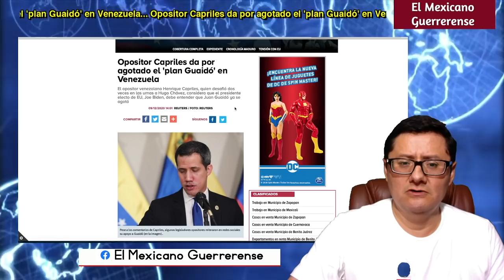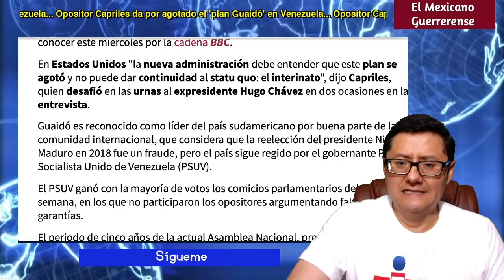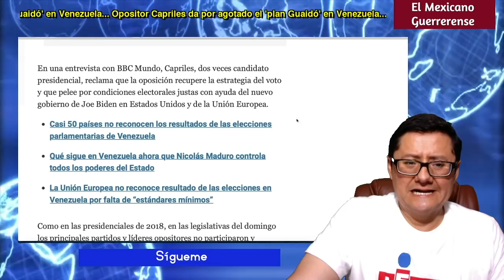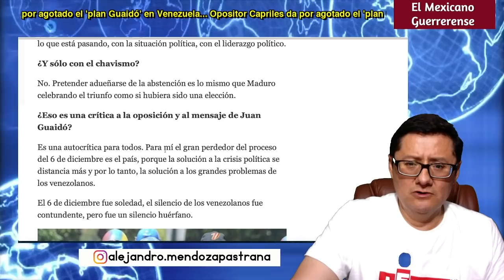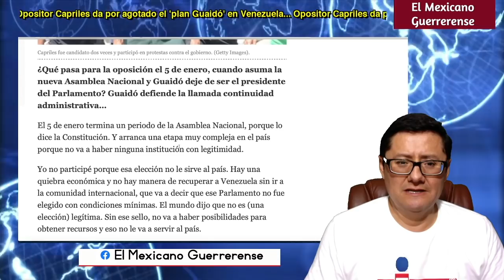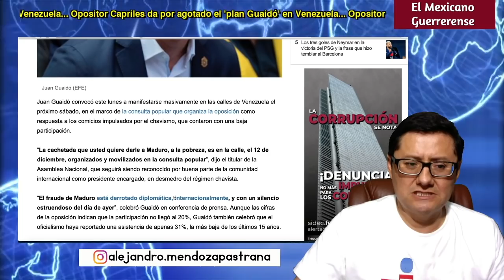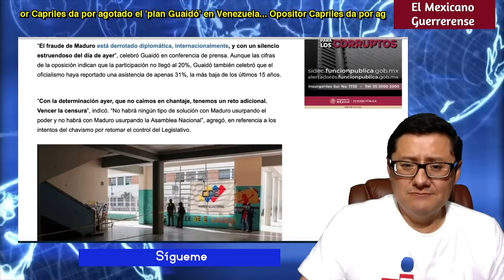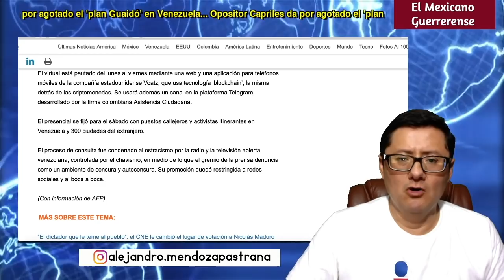¡DE ÚLTIMA HORA! Guaidó pide tomar las calles contra NM; Ya se ha agotado Plan Guaidó: Capriles